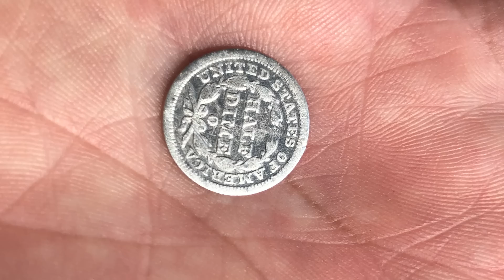Phil's Dangerous Plan, Responding to Demands to Kneel, and Reacting to Injustice | Ep 101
Phil, Jase, and Al discuss the ongoing protests and acts of violence in America. They share their thoughts on demands to take a knee, disbanding the police force, how to protest injustice, and what true equality looks like. But first, Jase takes rookie Jep out for a treasure hunt, and Phil's crazy plan to undo beaver damage has Al in tears of laughter.

More:

▶️ Watch clips from Phil's TV show, "In the Woods with Phil"

🆓 Take a FREE 30 Day Trial of Phil's TV show & the rest of BlazeTV

🦆 About Unashamed with Phil Robertson:

Duck Commander Phil Robertson and his sons are unashamed of their Christian faith and want to share the Gospel with everyone, from new believers to longtime followers of Jesus. Phil, Al, Jase, and their special guests go beyond the four walls of the church to share God's Word and study the Bible with you. So pour a glass of tea, and experience fun and inspiring stories of faith and family, straight from West Monroe, Louisiana.

Missing DuckDynasty? Phil Robertson, Jase Robertson, Al Robertson, and more are here to share hilarious stories, laughs, and real talk about Jesus, the Gospel, and the Bible.